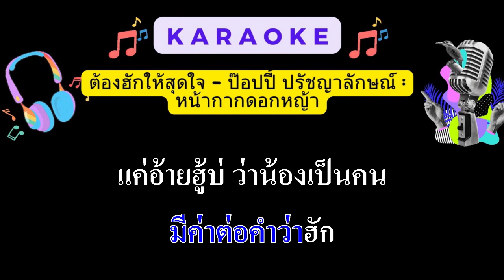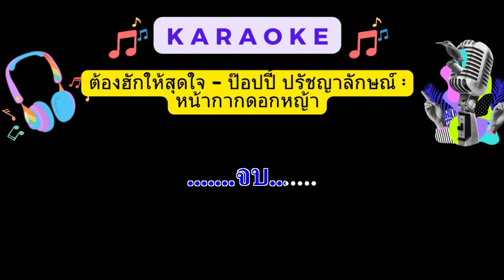ต้องฮักให้สุดใจ - ป๊อปปี้ ปรัชญาลักษณ์ ( EMK MIDI KARAOKE)